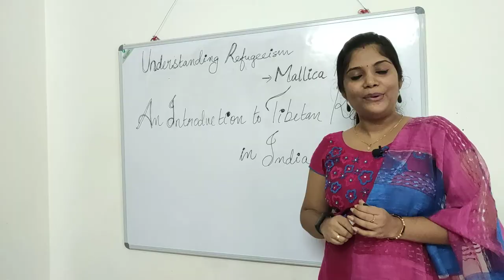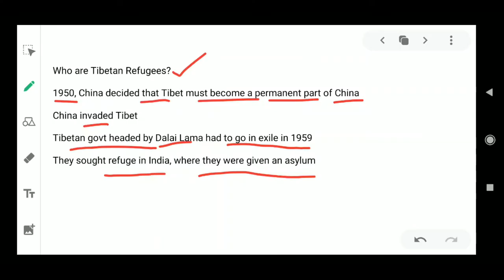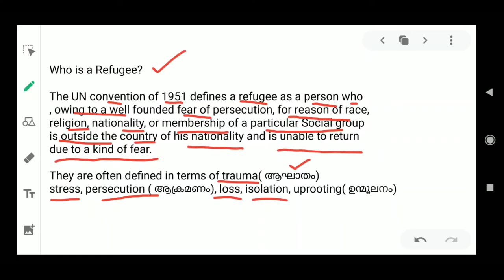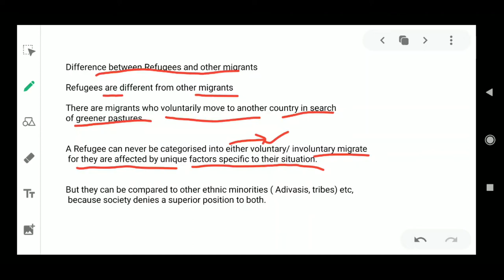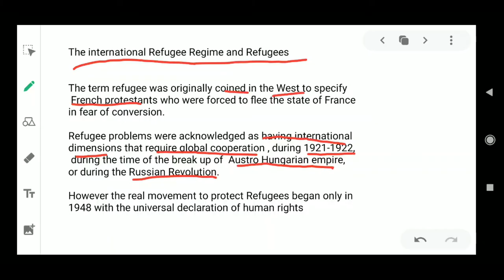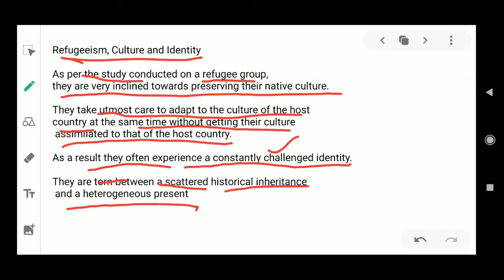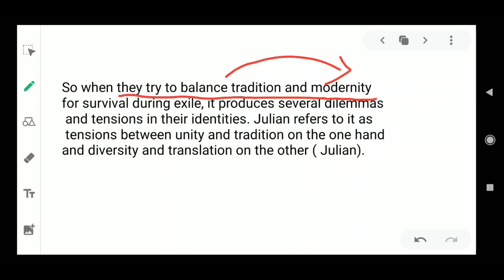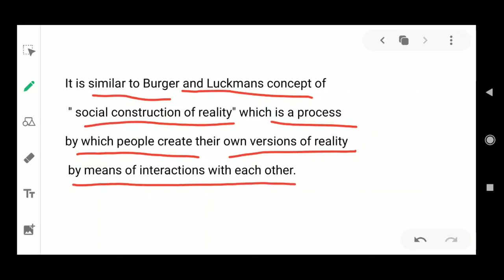Understanding Refugeeism:An Introduction to Tibetan Refugees in India by Dr.Mallica Mishra Malayalam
Understanding Refugeeism : An Introduction to Tibetan Refugees in India by Dr. Mallica Mishra summary in Malayalam

Dr. Mallica Mishra , former Assistant Professor in Delhi University; EDI Gujarat, is  an independent Development Consultant working with central & state governments and international humanitarian organizations in India.